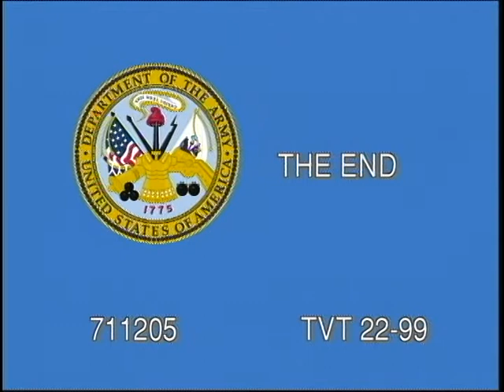LESSON 8: WORLD WAR I - 1914-1918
LESSON 8: WORLD WAR I - 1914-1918 - Department of Defense 1999 - PIN 711205 - AN OVERVIEW OF THE CAUSES OF THE WAR, THE EMPLOYMENT OF MILITARY FORCES BY ALL SIDES, AND HOW TECHNOLOGY CHANGES THE IMPACT OF TACTICS, MOVEMENT OF TACTICS, MOVEMENT OF MILITARY FORCES, COMMUNICATIONS, AND THE LEADERSHIP OF FIELD COMMANDERS TO ENVISION THE USE OF NEW IDEAS IS PRESENTED IN THIS PROGRAM. THE DEPLOYMENT OF USAR AND WHAT TO DO AT THE END OF THE WAR WITHIN EUROPE IS ALSO DISCUSSED.